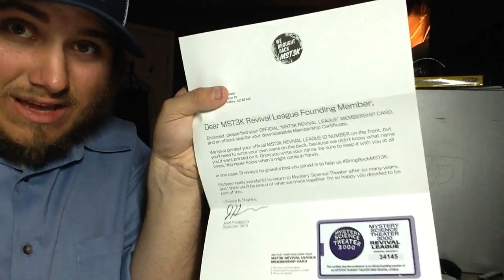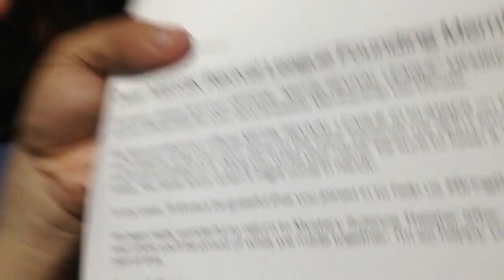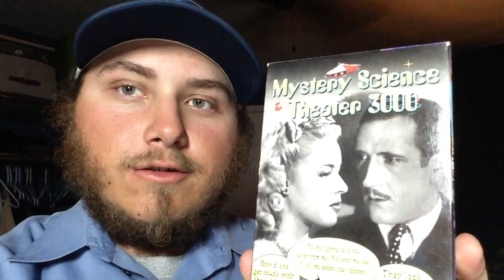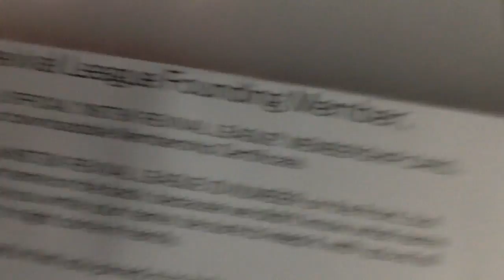I Helped To Bring Back MST3K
Today I just got the coolest latter in the mail, and no it's not a contract from Miss Pauling but from Joel Hodgson the maker of the best TV shows of all time MST3K.